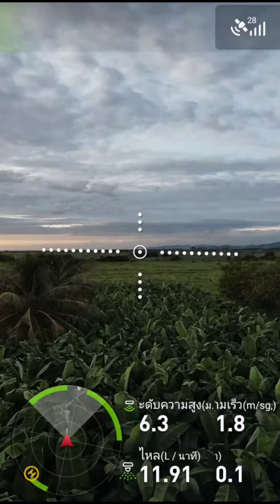จัดการหนอนในกล้วยหอม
โดรนเพื่อการเกษตร dji ฉีดพ่นนอนและแมลงโดรนเกษตร